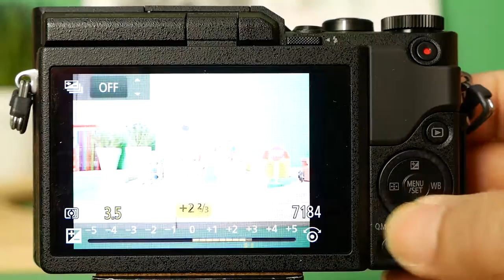Panasonic Lumix GF9 M Control